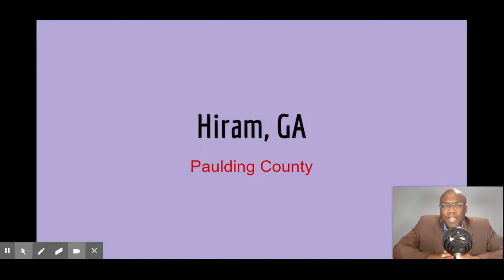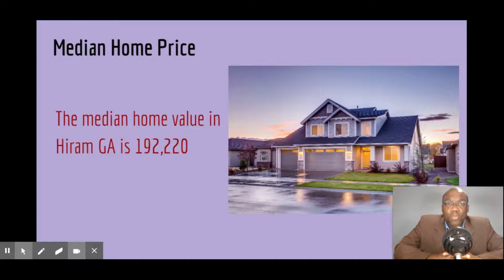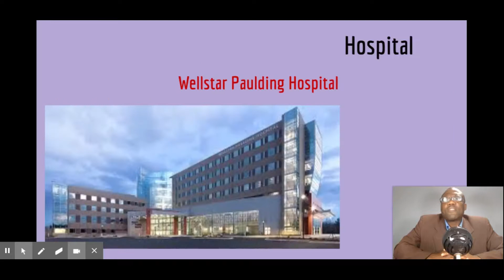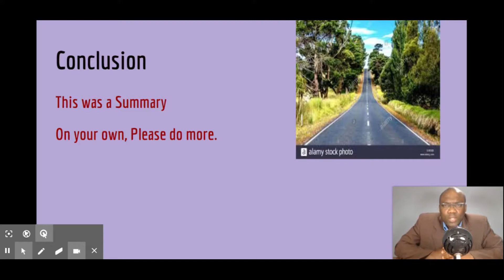Buying a house in Hiram GA| Learning Atlanta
Buying a house in Hiram GA. This is a short summary for someone who wants to buy a house in Hiram GA